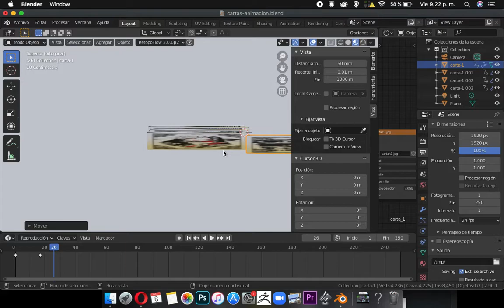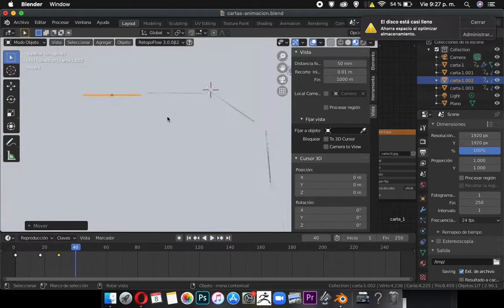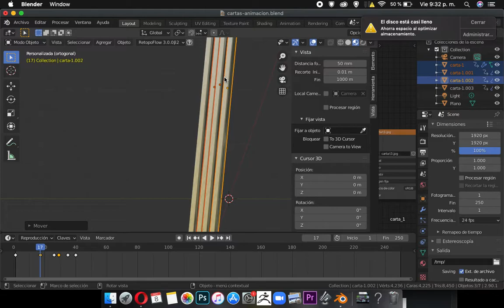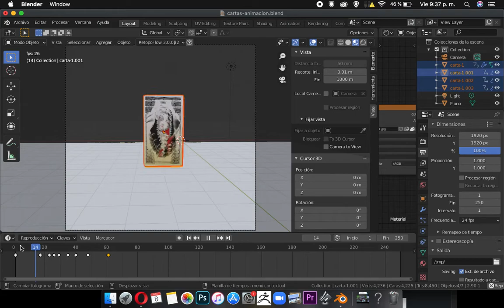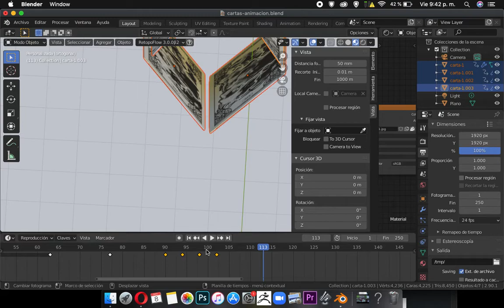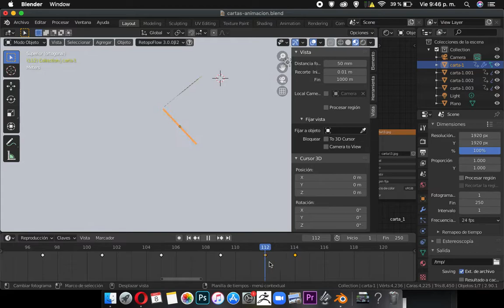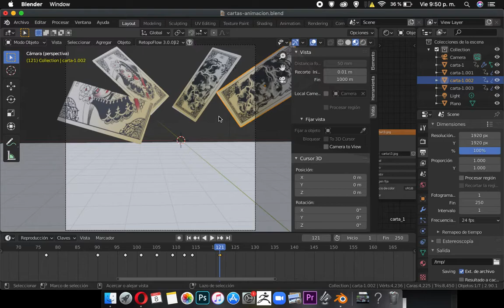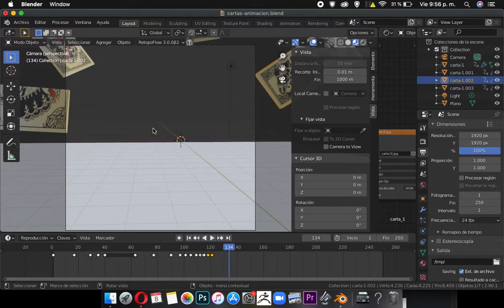Animación de cartas de tarot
8-10-21
detrás de cámara para animación de cartas para concurso promocional